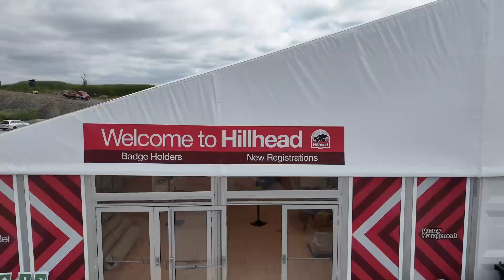Hillhead 2024 the day before the show opens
Check out the Hillhead Show final setup day for the opening of the event tomorrow.

You can still register to speed up your entry for FREE on 25th - 27th June